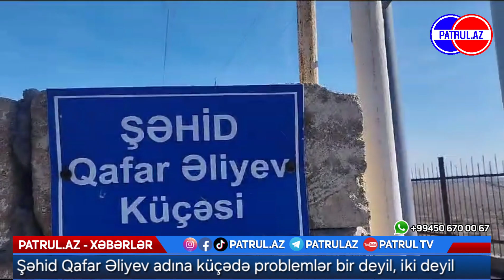Şəhid Qafar Əliyev adına küçədə problemlər bir deyil, iki deyil…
Kanala abunə olun, digər maraqlı xəbərlərimizi izləyin. Patrul TV
Ən Son Xəbərlərə PATRUL TV-nin təqdimatında baxa bilərsiniz.

Abşeron rayonu, Fatmayi qəsəbəsi, Savxoz 2 adlanan ərazidə yaşayan sakinlər qaynar xəttimizə müraciət ünvanlayaraq həyat şəraitlərinin çətin olduğunu bildiriblər. Vasitəmizlə aidiyyatı qurumlardan kömək istəyən sakinlər deyir ki, yaşadıqları Şəhid Qafar Əliyev adına olan küçədə bir deyil, iki deyil üzləşdikləri problemlər.

Bununla bağlı videonu da redaksiyamıza Qarabağ qazisi, 3-cü qrup əlil Cavid Musayev göndərib. Videodan da aydın görünür ki, sakinlər məhəllənin
su, kanalizasiya, yol problemlərinin məngənəsində gözdən, könüldən uzaqda yaşayırlar.

Ərazidə çirkab suların axıdılması üçün 3-dən artıq kanalizasiya xətti qurulsa da, xətlər sistemə qoşulmadığından kanalizasiya suları həyətlərə dolur.
Üstü açıq "lyuk"lar da məhəllənin "göz muncuğu"dur sanki.

Ağzı açıq olan, zibillə dolub-daşan kanalizasiya xətləri hər gün bu yolla hərəkət edən sürücülərin əsl kabusuna çevrilib.

Bundan başqa, yollarda axşam saatlarında işıqların olmaması da ayrı bir dərd... Qaranlıq çökən kimi sahibsiz itlərin məkanına çevrilir buralar. Nəticədə də ac itlər yollardakı sakinləri hədəf alırlar. Bir sözlə sakinlər mövcud vəziyyətin düzəldilməsi üçün dəfələrlə aidiyyatı qurumlara müraciət ediblər.Amma nə baxan var, nə maraqlanan.

Qeyd edək ki, məlum mövzu ilə qarşı tərəflərin də fikirlərini dərc etməyə hazırıq.

Pr Manager  : Sami Ismayıllı
Partner  : Universal Vorld Tv
Marka : Uwt Music Azerbaijan
Prodüktör : Ahmadli Elnur